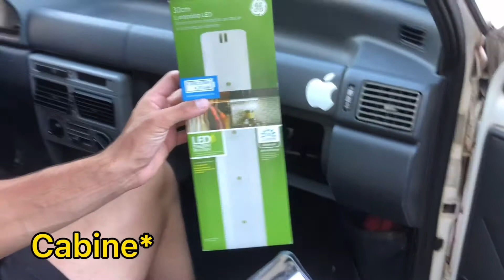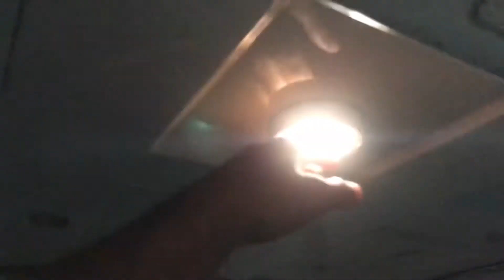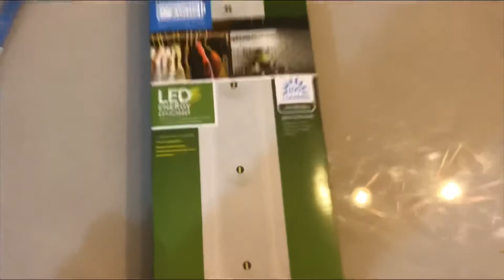Iluminação em led na Fiorino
Adquirir Luminária em Led:
Esgotado!